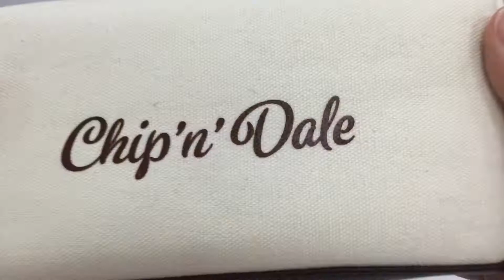【日本文具】kamio 秋風格紋大容量筆袋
KAMIO文具雜貨，刺繡圖樣鑲飾的帆布筆袋